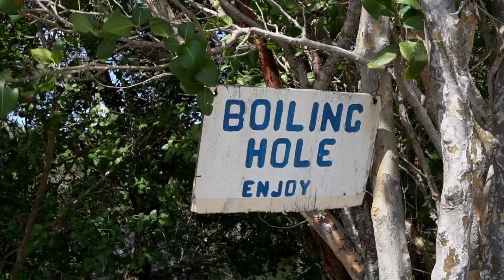Exploring Eleuthera in the Bahamas Part One S01E14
In this week's episode we sail from the Berry Islands to the Glass Window Bridge in Eleuthera, take a dip in the Queen's Baths, and meet some incredible humans in Hatchet Bay!